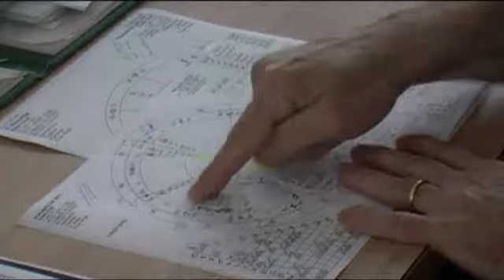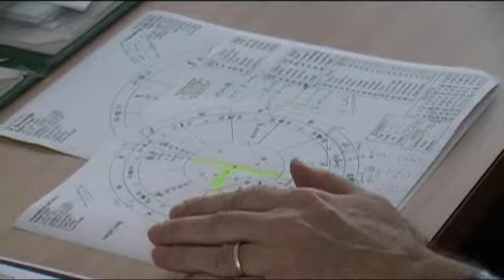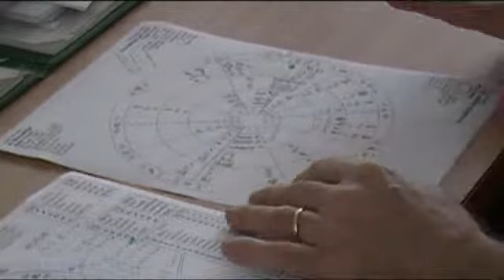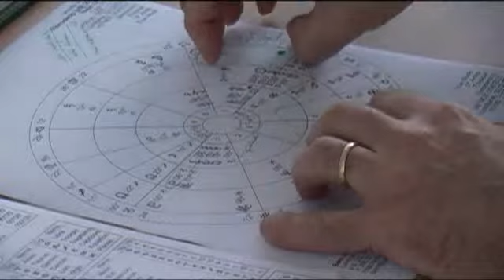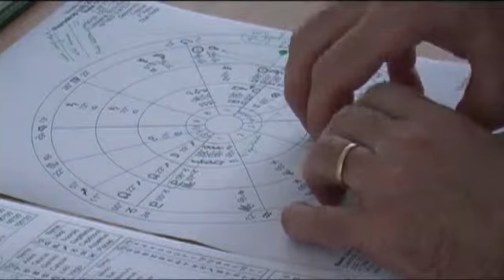Luna 2. del (delovno gradivo)